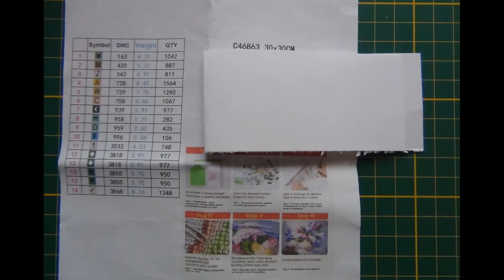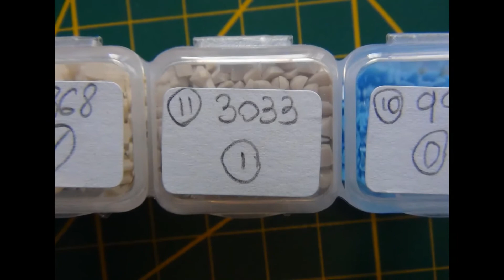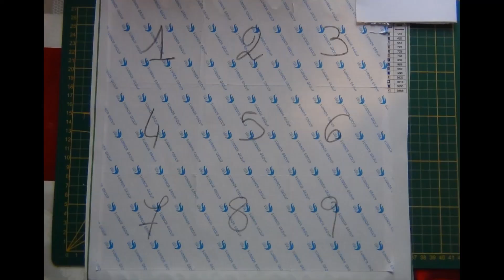Diamond Painting Mystère pour vous #1 partie 1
Bonjour a tout le monde !Voici mon premier Diamond Painting fait sur la chaine ! J’espère que ça vous plaira ! Hésitez pas a me mettre des commentaires et a me donner votre avis !

A bientôt !
Elodie

Mon Insta : elodie_l_dessin (Elodie L)